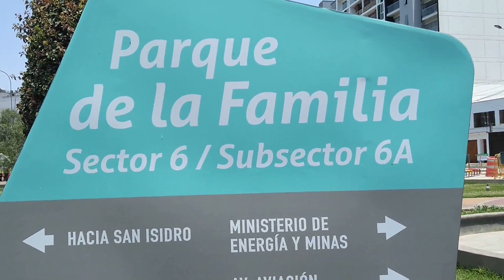👉 Lima PERÚ SAN BORJA Parque LA FAMILIA, mundoalexo Extranjeros en Perú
Recorrimos las calles de Lima Perú Fuimos de visita a SAN BORJA parque La familia hermoso lugar Soy un venezolano viviendo en Perú intentando salir adelante con mi familia y este canal es para mostrar mi opinión y mis experiencias en Perú.

Y si quieres hacer algún trato o contacto de negocios conmigo contácteme al siguiente correo electrónico.